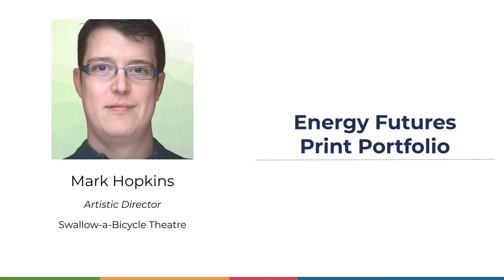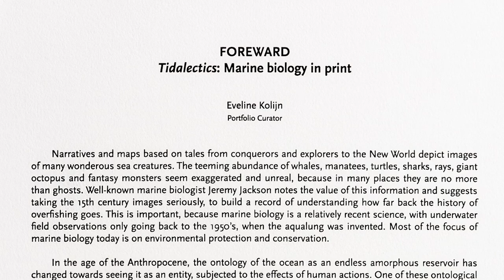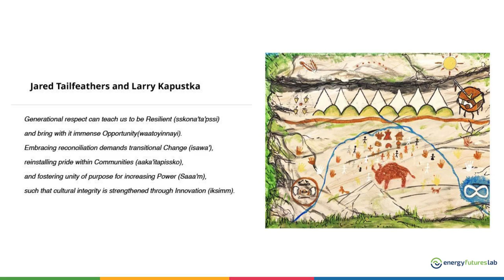Mark Hopkins - Energy Futures Print Portfolio (2022 Year End Showcase Update)